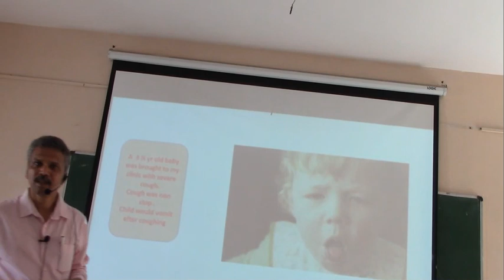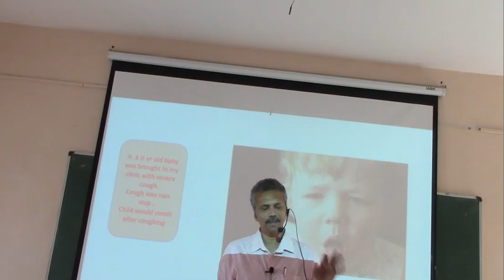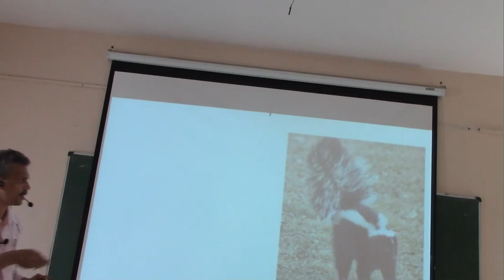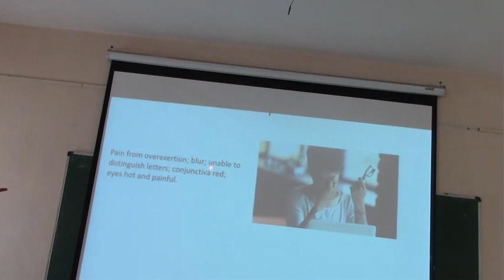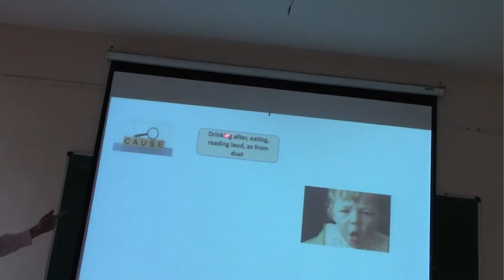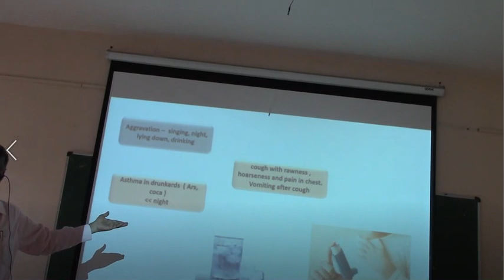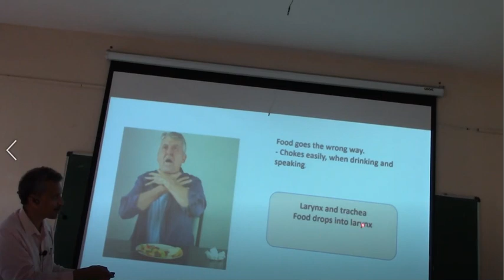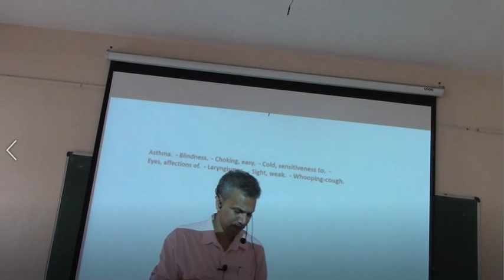Mephites by Dr Vijay Krishna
Mephitis is a very important remedy for lower respiratory complains, especially cough.
In this class for final year BHMS I have explained Mephitis in detail, related cough remedies are compared in this class.